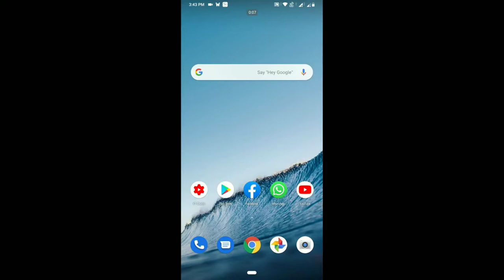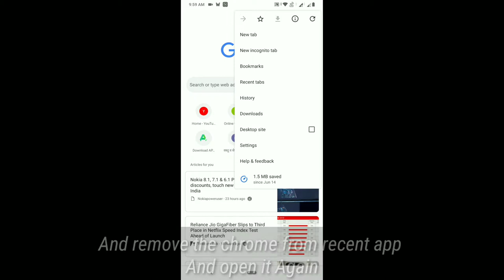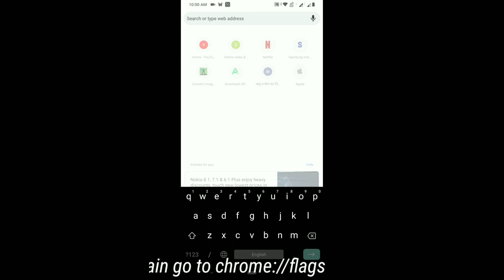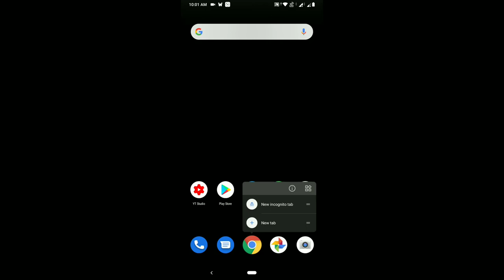HOW TO ENABLE DARK MODE IN GOOGLE CHROME (NO ROOT)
HI EVERYONE,
most of person is asking me,
when we get the dark mode option in,
our smartphone.
i said it is already available in your smartphone,
so let's see how to enable the dark mode,

AND
KEEP WATCHING